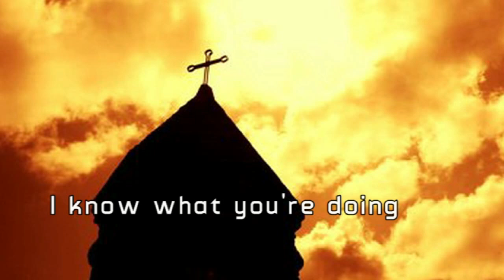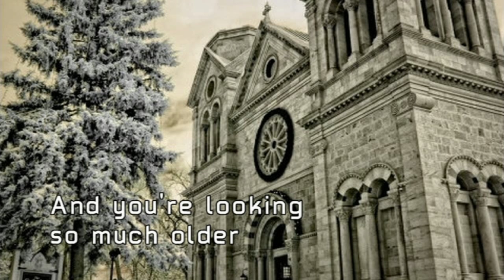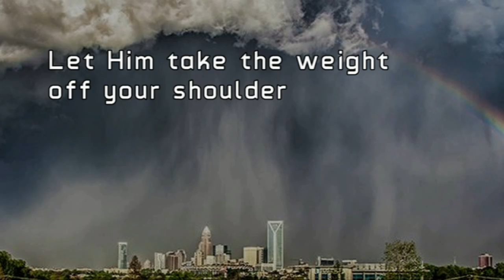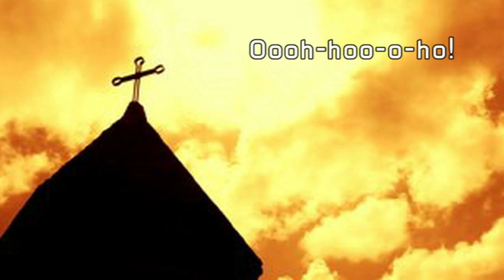Larry Norman - Letters To The Church - (Duet with Sarah Finch) - [Lyrics]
Larry Norman - Letters To The Church ~ Track 11 - Duet with Sarah Finch

From the Album "Home At Last" ~ (Phydeaux Records/Solid Rock Records) ~ 1989
"Home At Last", a Phydeaux release is a double album. Most tracks are recorded between 1986 and 1988 in various countries, England, Germany, Israel, Africa, Russia and America. It seems that the original title for this album was going to be "Brothers At Last" - "Home At Last" was scheduled for a release in 1986. When it was released in 1989, Larry Norman had replaced some songs with new compositions, "Somewhere Out There" and "Selah". "Letters To The Church" is a duet with female singer Sarah Finch. "Country Church, Country People" was first released on the LP "The Story Of The Tune" and also on the Swedish "Down Under (But Not Out" LP. Here it has some additional overdubs. "Queen Of The Rodeo" is written in 1972, according to a 1990 newsletter. This is a very short 80's recording of the song. Spark reissued "Home At Last" on a budget double CD together with "Footprints In The Sand" in 1998.